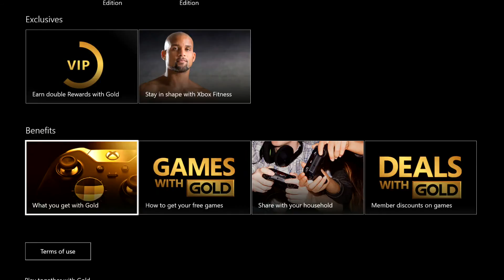call of duty 3 multiplayer gameplayer part7